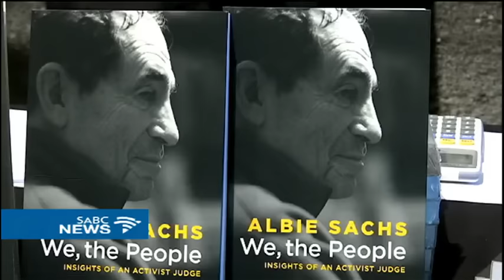'Find leaders with value to build a just society', says Moseneke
Former deputy chief justice Dikgang Moseneke says after 20 years of a  democratic country, South Africans need to find leaders who have the value to build a just society. Moseneke also says public power should never be used for self-gain. Justices Moseneke and Albie Sachs interacted with guests and visitors at their book launches at the apartheid museum, south of Johannesburg.